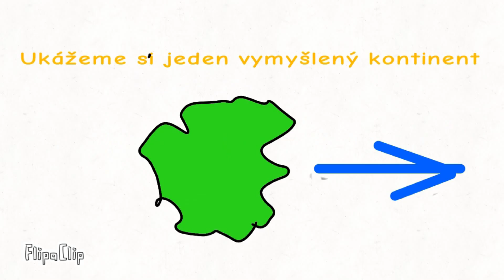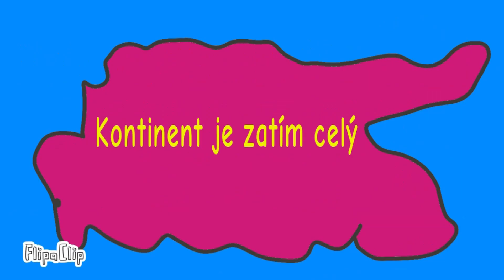Geologie v animacích (9.A)